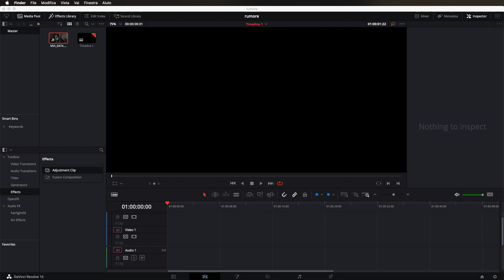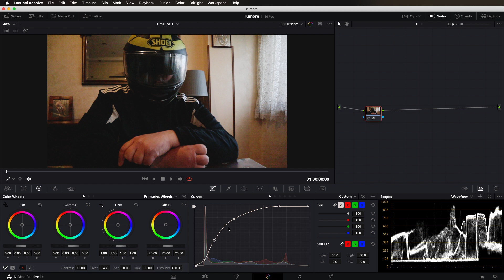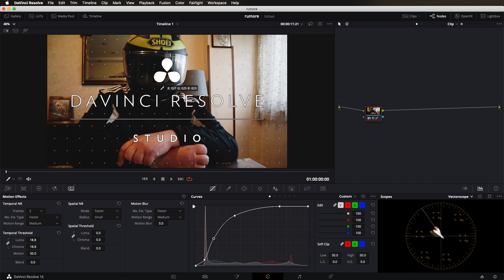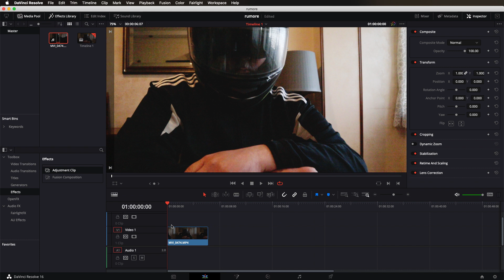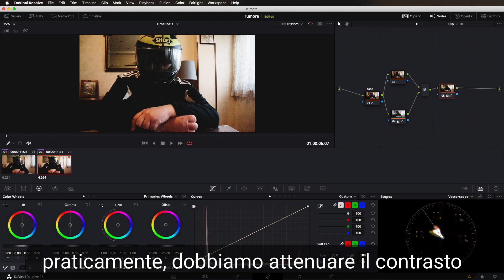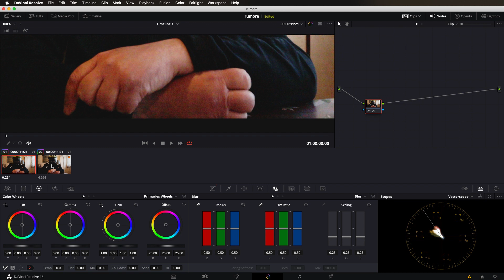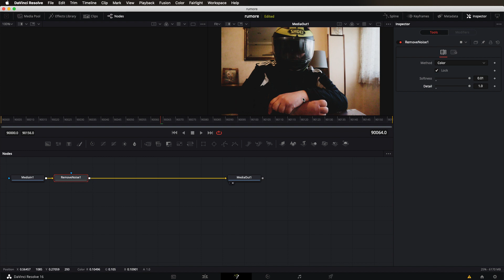Come togliere il rumore in un video con DaVinci Resolve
Oggi vediamo come si può ridurre il rumore in un video utilizzando la versione gratuita di DaVinci Resolve, senza plugin e senza spendere soldi

DaVinci Resolve è un software di video editing professionale liberamente scaricabile da internet

Qui trovate la playlist con tutti i tutorial sull'argomento